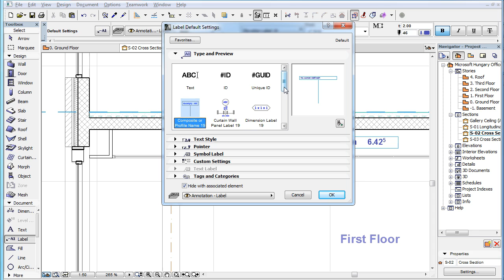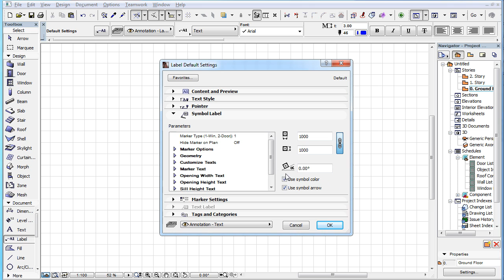ARCHICAD's Label Settings Dialog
Since the Label Tool has different capabilities in ARCHICAD, a few changes had to be made to its Settings Dialog. This video clip explains the changes of the Label Settings Dialog in ARCHICAD 19 due to Label-related enhancements.